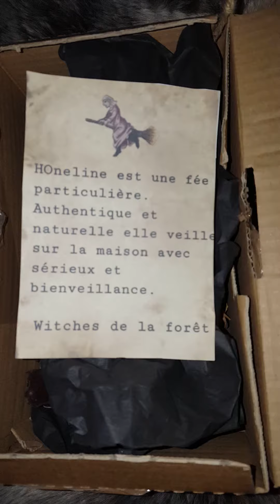Je vous présentent ma fée Honline de chez Witches de la 0foret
Bonjour/Bonsoir/Namasté, je vous présentent ma petite fée "Honeline"

Ma petite fée été fabriqué par @Witchesdelaforet

Honeline est une fée particulière.
Authentique et naturel elle veille sur la maison avec sérieux et bienveillance.

Si vous aussi vous voulez adopter une magnifique fée, allez faire un tour sur Witches de la forêt, sur Instagram ou Facebook ou sa page internet

Pour Witches de la foret de la forêt vous pouvez suivre de lien:

SVP PARTAGER MA PAGE, METTEZ MOI UN PETIT POUCE BLEU, JE VOUS
REMERCIE VRAIMENT BEAUCOUP. PRENEZ SOIN DE VOUS TOUTES ET TOUS .